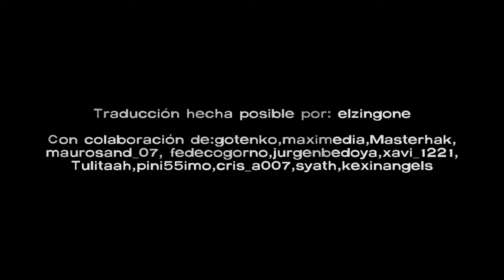The Walking Dead Episodio 1#1 No Commentary